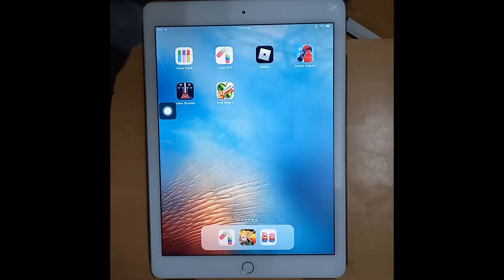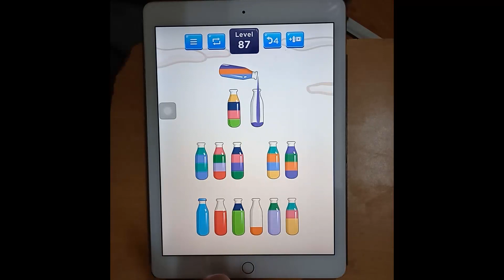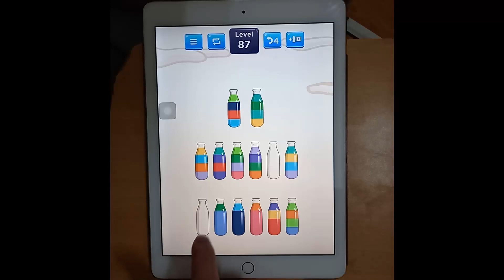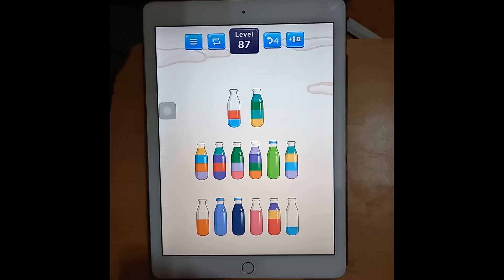Liquid Sort level 87 (Part 14) | Subway Surfers, Block Puzzle, Color Roll, Alien Shooter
To day I continue play game Liquid Sort.

I will try  and review the top game hot, trending. You can also ask me to play new games or yours.